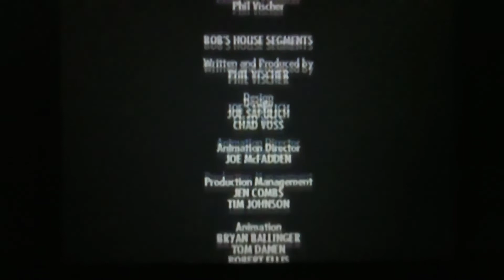VeggieTales on TV Madame Blueberry end credits